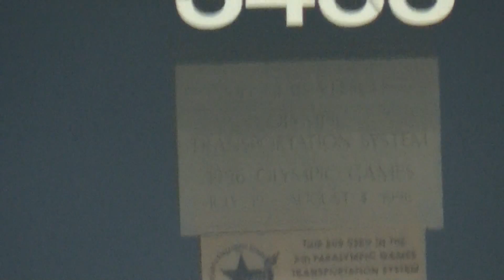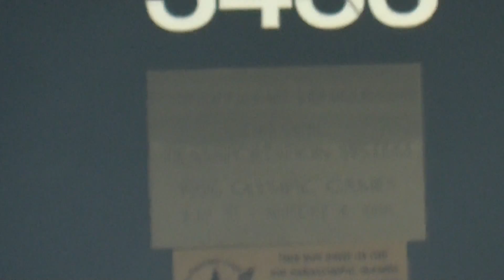CARTA # 3433 1996 New Flyer D35HF (RETIRED)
RETIRED JUNE 2022

Charleston Area Regional Transportation Authority

30 Savannah Highway

1-20-14

Detroit Diesel Series 50

Allison B400R